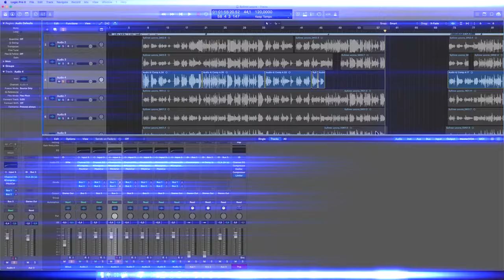Авторская песня. Анна Боронникова - Не уходи